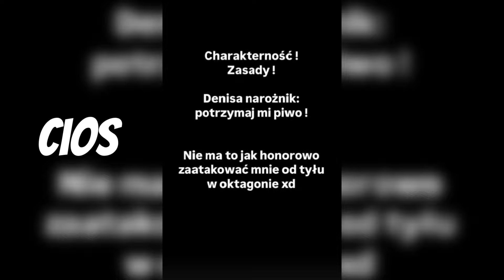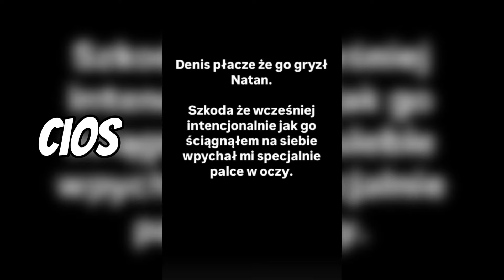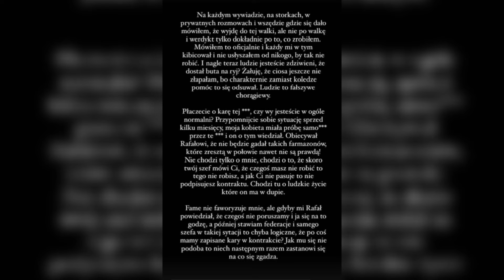ZAWODNICY PO WALKACH FAME THE FREAK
✅+18🔞 - DARMOWE skrzynki i BONUS do doładowania na CASEHUG (kod "WYBITNE")